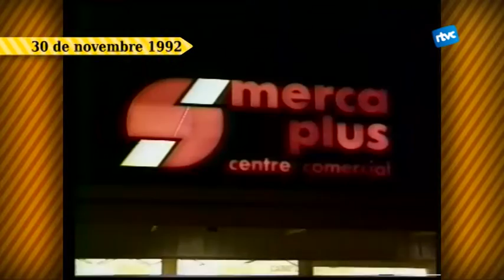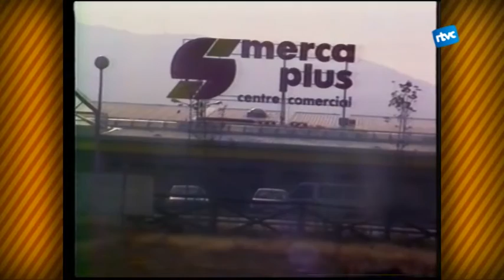Petites Batalletes 145. Inauguració del Mercaplus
A finals de novembre del 1992 s'inaugurava a Cradedeu la primera gran superfíecie comercial: el Mercaplus. Era la primera vegada que el petit comerç es veia amenaçat per la competència d'una gran superfície, que més de 20 anys després s'han acabat multiplicant.